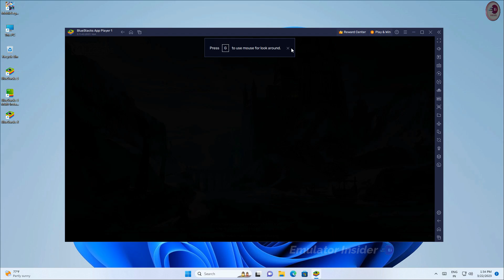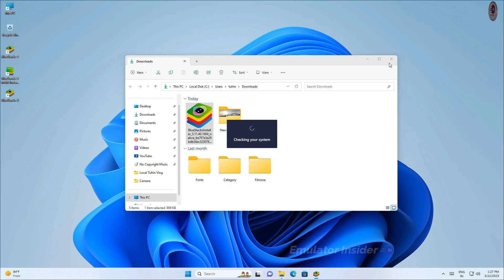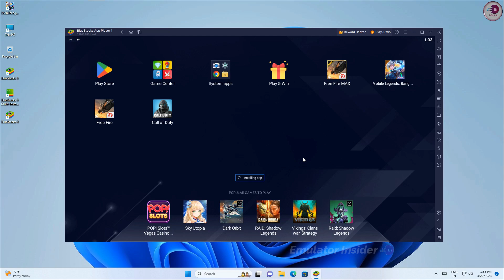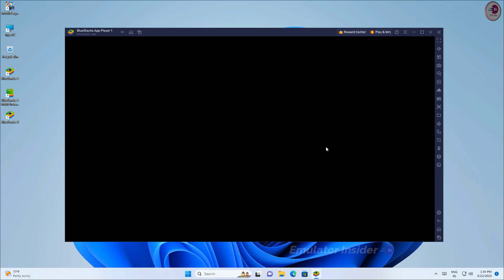How To Download & Play Mobile Legends: Bang Bang on PC and Laptop (New Version) 2024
Best Way To Play Mobile Legends Bang Bang in PC and Laptop, It 100% Safe and Working

• ANTI-PIRACY WARNING.